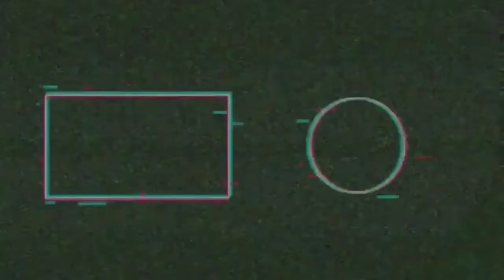Kamado Tanjiro - Demon Slayer: Intro Cinematic & Gameplay Tutorial [ iOS & Android ] New Moba Game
Kamado Tanjiro MOBA - Demon Slayer: Kimetsu no Yaiba X Onmyoji Arena (Android/IOS)

决战平安京×鬼灭之刃 《鬼灭之刃》全新联动角色「灶门炭治郎」将于2月7日9:00后降临平安京战场。
活动时间：
2月7日 9:00后~2月20日 23:59 获
取规则：
联动期间，阴阳师大人们可使用指定道具抽取联动角色碎片并兑换角色。 也可以直接购买联动角色「灶门炭治郎」及「灶门祢豆子」，购买内容越多享受的勾玉减免越多。